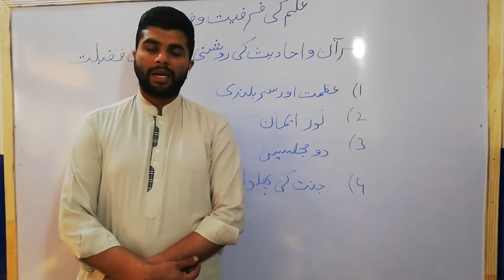Islamiat Class 9 Ilm ki Farzyat w fazeelat Quran and Hadees ki roshni ma part 1